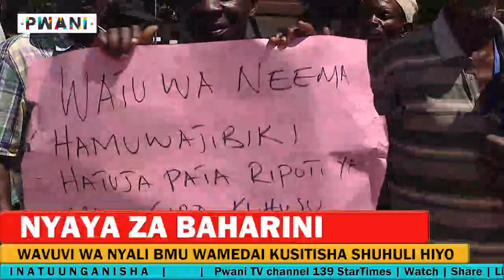NYAYA ZA BAHARINI ZAZUWA MTAFARUKU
Wavuvi wa kutoka Nyali BMU wameghadabishwa na kutoshirikishwa kikamilifuk wenye mradi wa nyaya za baharini.